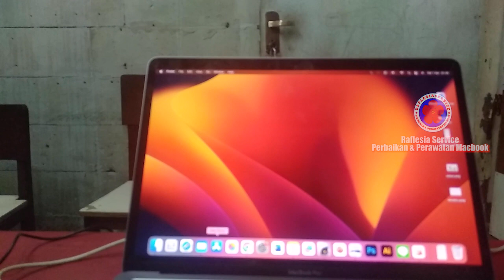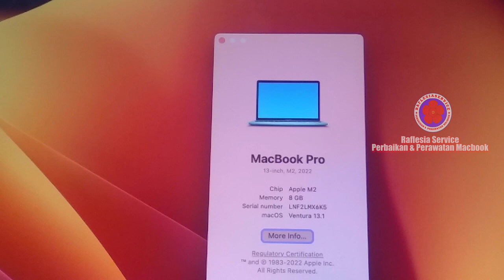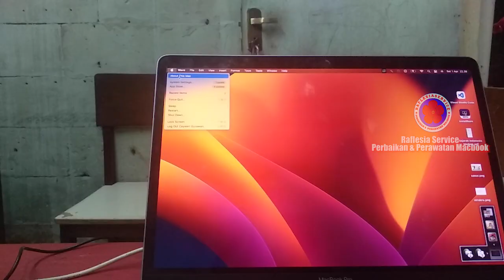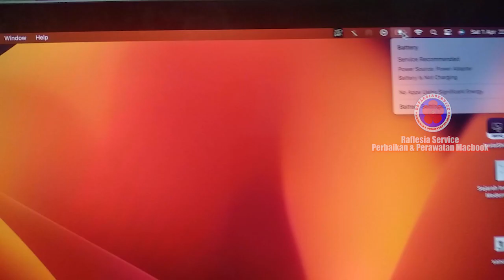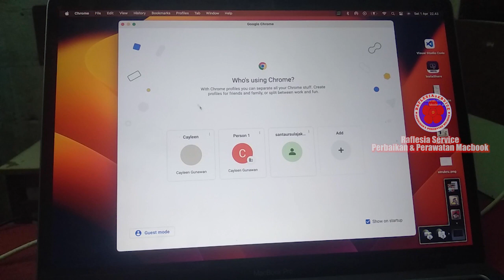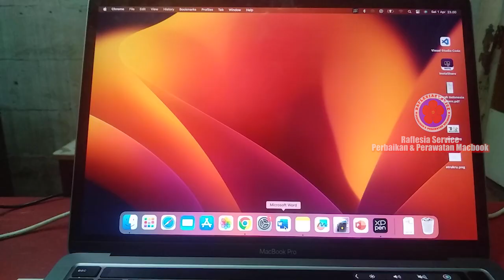Tips & Tutorial Cara Memperbaiki Macbook Pro Chips M2 Type A2338 Tahun 2022 Mati Total Kesiram Air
Assalamualaikum,Bagaimana cara memperbaiki Macbook Pro Chips M2 Type A.2338 Tahun 2022 yang mati Total Akibat kesiram air. Terimakasih
Wasalam
Raflesia Service
Perbaikan & Perawatan Macbook
Tlp/Wa :
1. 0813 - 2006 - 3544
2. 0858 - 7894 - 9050